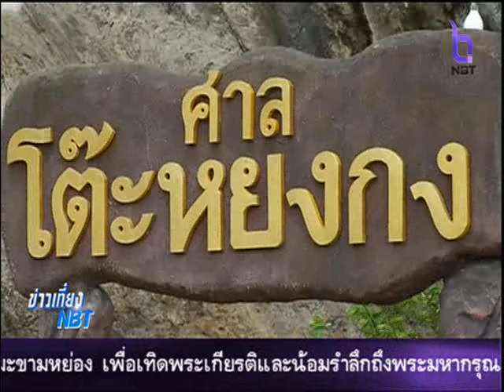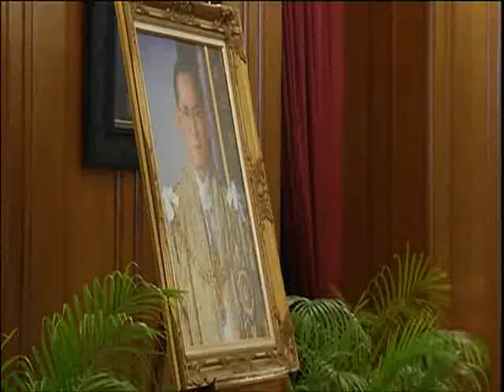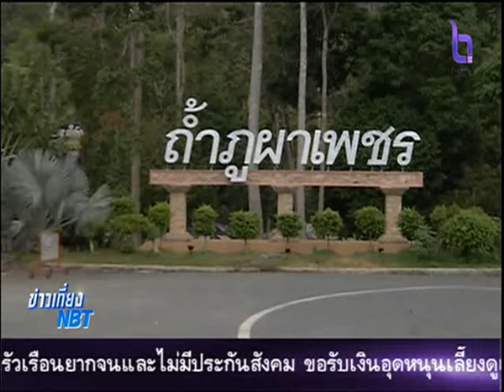ข่าวเที่ยงสัญจร จ.สตูล 19 พฤษภาคม 2559